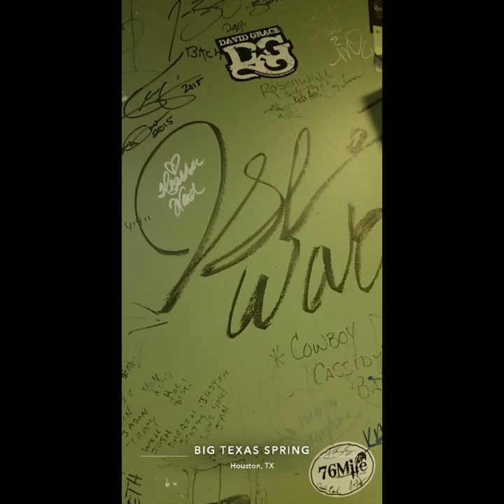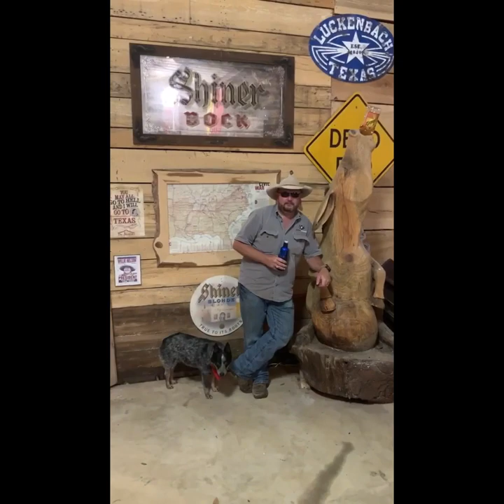Happy 40th Josh Ward!!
Happy 40th Birthday Josh Ward, From all your Musician & Industry Friends! Can’t wait to see you back on the road! Until then. here's some Happy Birthday Wishes from some of your buddies!